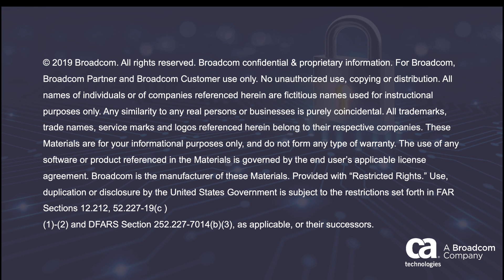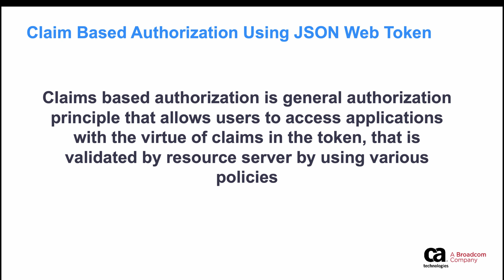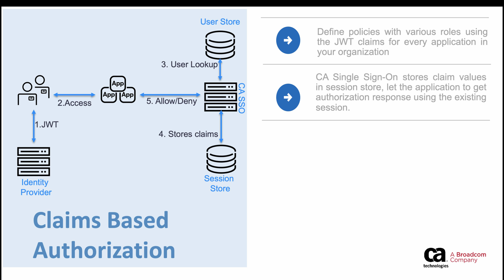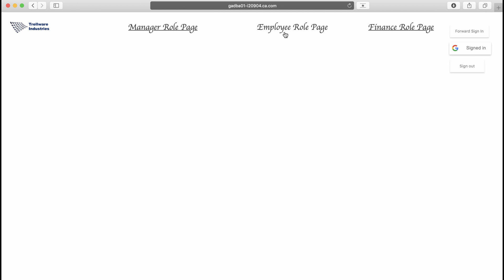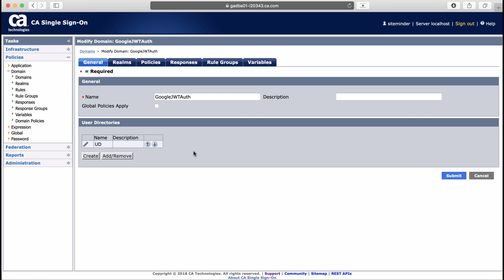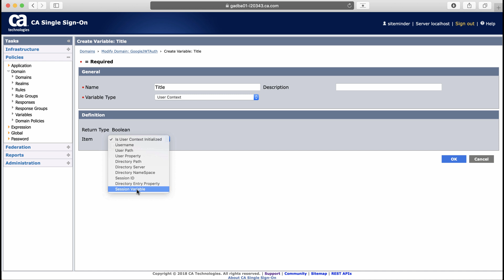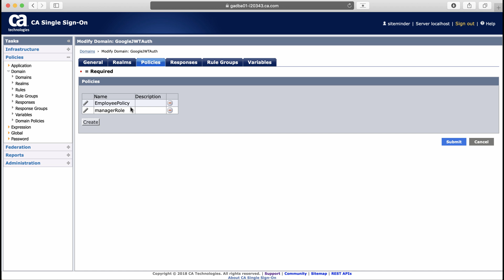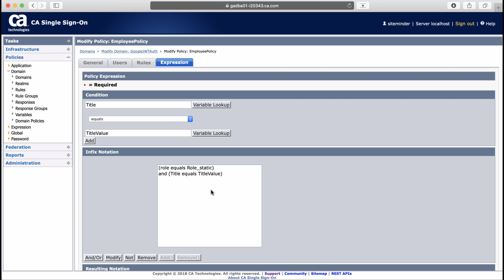CA Single Sign-On: Claim Based Authorization using JSON Web Token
This session explains how CA SSO can support claim based authorization using JWT authentication to provide a seamless login experience to end users without breaking authorization principles.